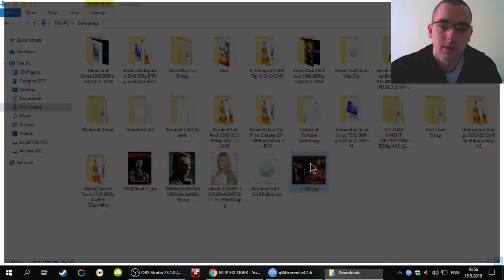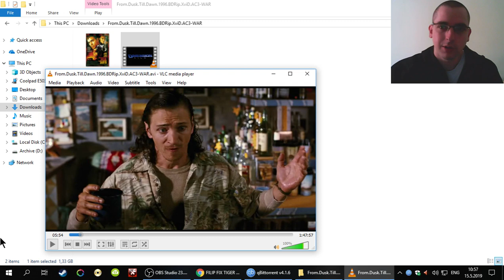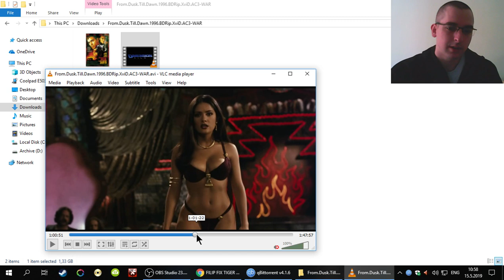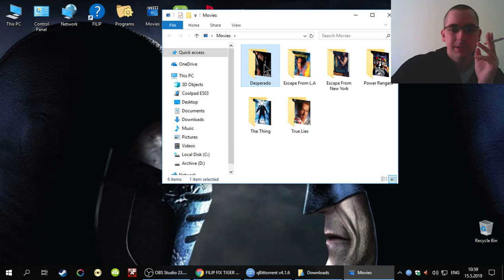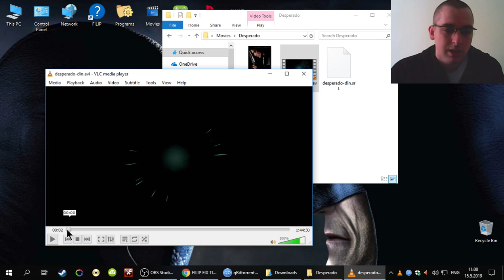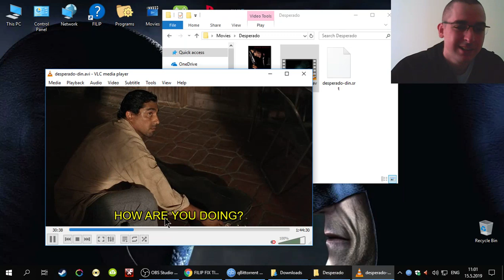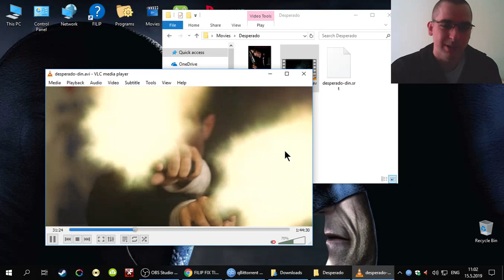Double Rodriguez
From Dusk Till Dawn 10/10